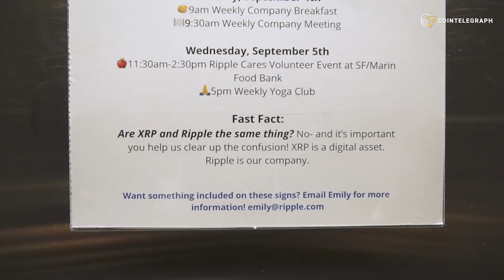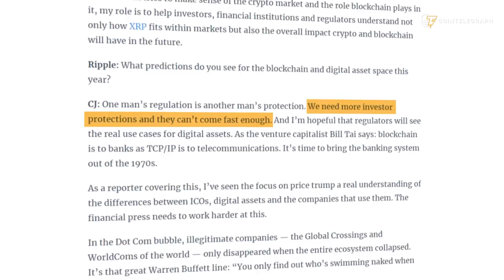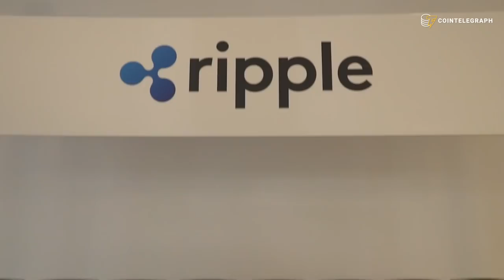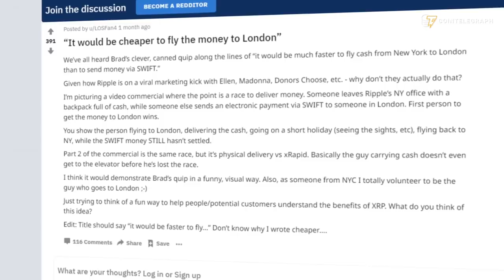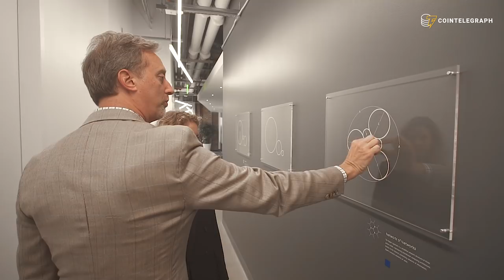Inside RIPPLE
With Ripple constantly making headlines, we thought it would be fun to take a look around and hang out at Ripple HQ.